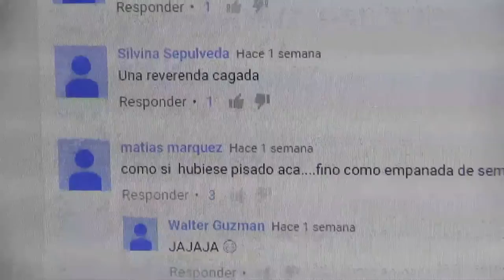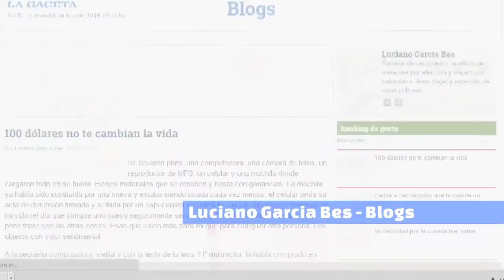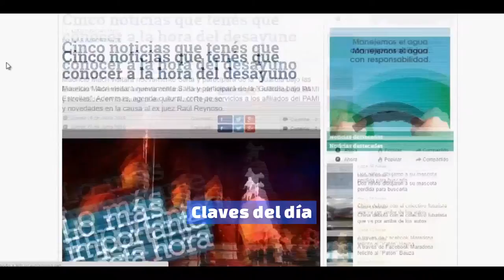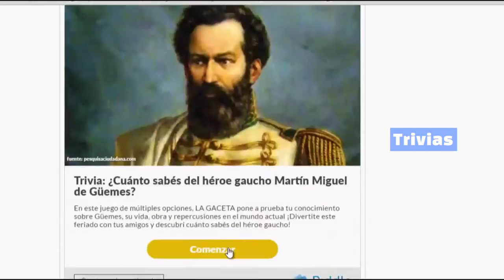Conocé al equipo que realiza LA GACETA en su aniversario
LA GACETA cumplió en Salta dos años y 104 en Tucumán, el 4 de agosto. Conocé al equipo que trabaja en el diario día a día y su trabajo en este video.